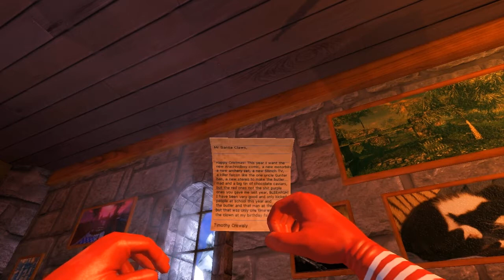{3} Viscera Cleanup Detail - Santa's Rampage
**Leave a like as a Christmas present to me :D**